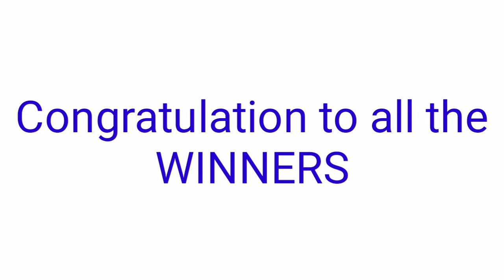STL - LAGUNA September 21, 2021 3RD DRAW RESULT